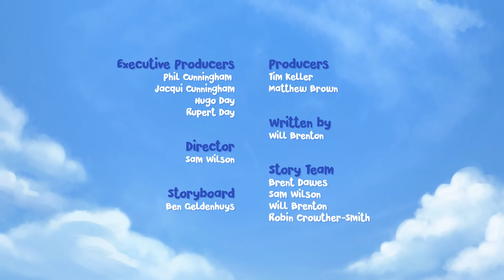NEW EPISODE! The Artist | Happy Holidays | Jungle Beat: Munki and Trunk | CARTOONS FOR KIDS 2021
Munki sees his footprints in the mud and he likes the way they look. He tries sticking his hands in the mud, too, and makes hand-prints on nearby rocks. He has discovered art! He throws himself into his new discovery, making sculptures and paintings. Trunk wants to be involved, but she just doesn't have the artistic touch. Can she unlock her inner genius?

✔️ Enjoy with our funny cartoons for children of Jungle Beat.